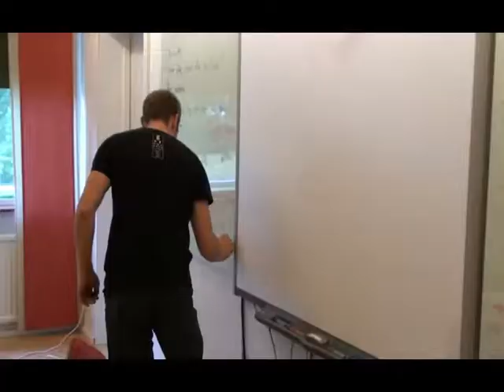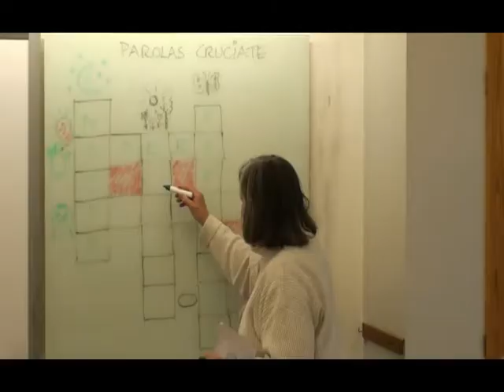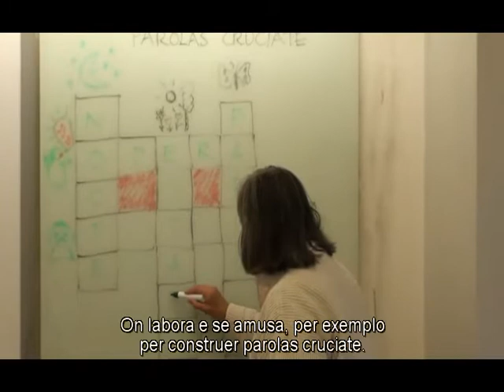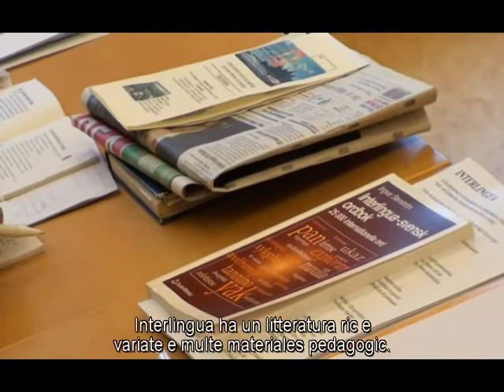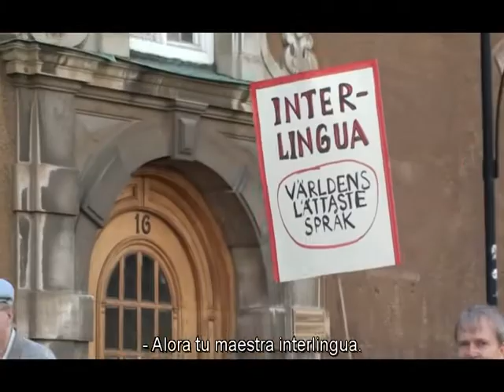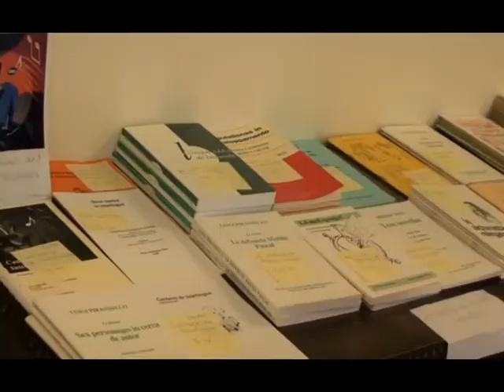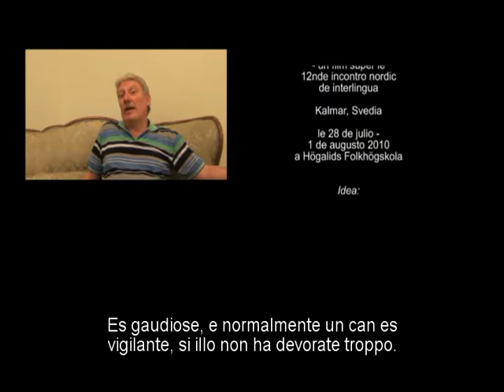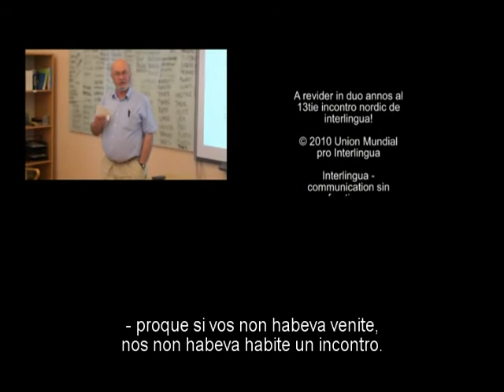Nulle calma in Kalmar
Video super le Incontro Nordic de Interlingua 2010 in Kalmar, Svedia

Interlingua es un lingua auxiliar basate al vocabulario commun del linguas europee, establite per le International Auxiliary Language Association (IALA) e presentate in 1951.